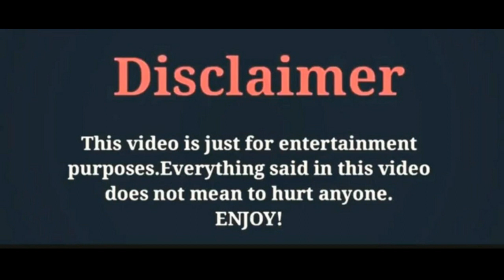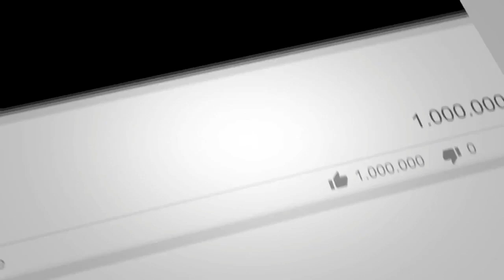Elçin Sangu/News/Lover Spoke/By Zeeshan Khan Creations